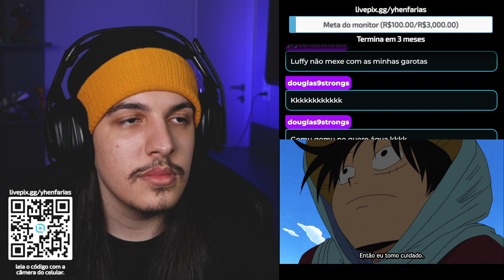DESENVOLVIMENTO INSANO PRA VIVI! - React One Piece EP 98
No 98 episódio de One Piece: Luffy e os demais encontram um bando de piratas que navegam o deserto de Alabasta, Piratas das Areias!

As lives assistindo One Piece serão na roxinha, então segue lá!